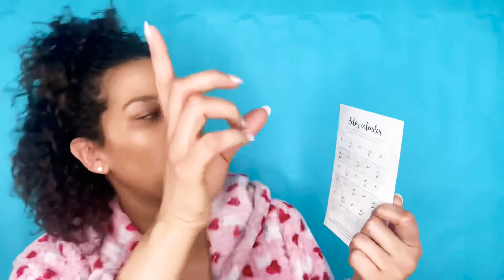30 Day Detox Journey Pt 2 | Teami Detox Tea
Lauren’s Home & Beauty